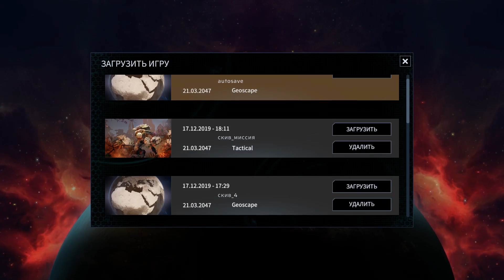СПУСТЯ 35 ЧАСОВ ИГРЫ в Phoenix Point!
Phoenix Point - это компьютерная игра в жанре пошаговой стратегии с различными элементами тактики. Phoenix Point по факту является духовным наследником такой знаменитой серии как XCOM. В Phoenix Point игроку предстоит взять на себя руководство одноименной организации и вступить в борьбу с внеземным вирусом!